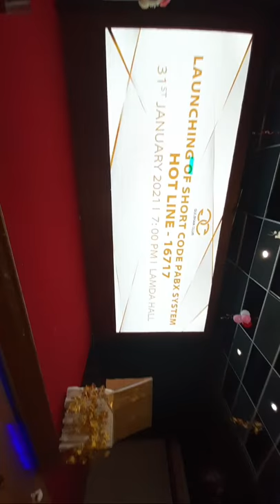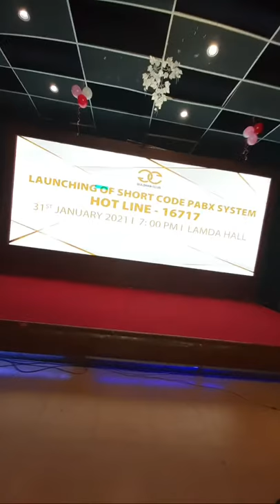Gulshan Club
16717 Hotline Launching Program